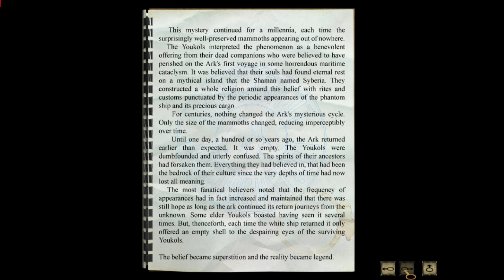The Wall at Barrockstadt | Syberia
A chunkier recording of Syberia running with dgvoodoo2. Skip to 20:55 if you want to see how to solve the Visa puzzle.

Recorded with AMD Radeon Relive